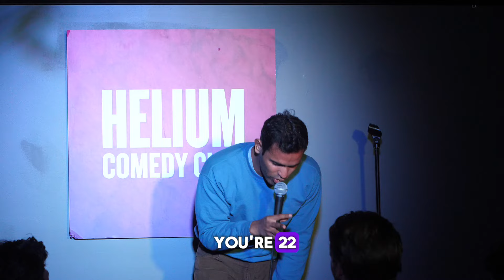HOW THE US ARMY SPENDS TIME IN EUROPE | HALF-HOUR SET | STANDUP COMEDY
Hi friends- here is a set from Helium at Indianapolis. I meet the coolest bachelor party group of friends, an army infrantryman who reveals a fun secret, and a marriage conselor sharing how they resolve issues (its not what you think). Jokes about soccer, working out, chemical engineering, drugs. Hope you enjoy.

Upcoming Shows: NYC May 12, Detroit May 31/June 1, Sparkest June 8, Houston June 28, Seattle July 20, Raleigh July 26/27, Boston Aug 15, CT Aug 16/17, Toronto Aug 30/31, Austin Sept 5, Philly Sept 19, Chicago Oct 13, DC Nov 2/3 plus more

 / shafistandsup